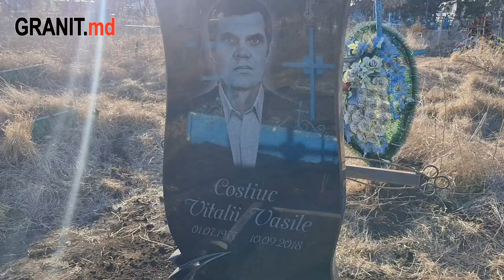Monument funerar cu sarcofag instalat in cimitirul din Glodeni Moldova.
Instalam si producem monumente si sarcofage din granit. Le livram si le montam in cimitirele din toata Moldova la numarul de
De asemenea, puteti sa ne gasiti in oficiul nostru de la Balti pe adresa Kiev 105 sau pe site-ul nostru